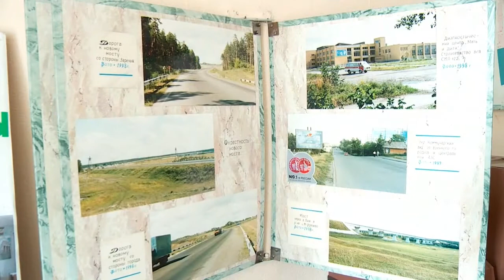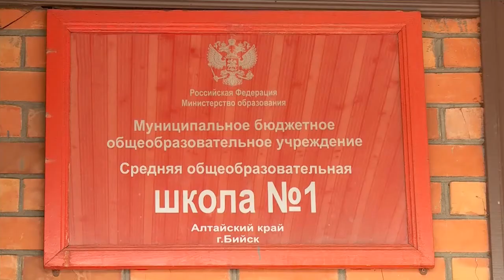"Школа №1 Бийска представила 3 проекта на конкурс грантов" (Будни, 12.04.17г., Бийское телевидение)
Современный музей, новый спортивный инвентарь или обустройство помещения для внеурочных мероприятий. На конкурс грантов, который проводит фонд Александра Прокопьева, школа № 1 представила сразу 3 проекта по разным направлениям. В их разработке активное участие принимали и педагоги, и школьники. Татьяна Свинаренко узнала, о чём они мечтают.